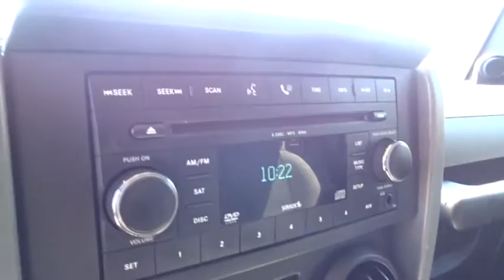2007 Jeep Wrangler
2007 Jeep Wrangler
Cherokee Ford Lincoln:

THE RIGHT ONE! And ONE-OWNER NEW CAR TRADE-IN. 4WD. SUV buying made easy! It's time for Angela Krause Ford Lincoln! Don't miss your chance to save Huge $$ at Angela Krause Ford Lincoln.Wow! What a nice smaller SUV. This fantastic-looking and fun 2007 Jeep Wrangler has a great ride and great power. I really enjoyed driving it. It's very clean, almost new, and really fun to drive.
AM/FM stereo w/CD player-inc: MP3 playback  aux input,4-wheel anti-lock brakes,4-wheel disc brakes w/hydraulic assist brake boost